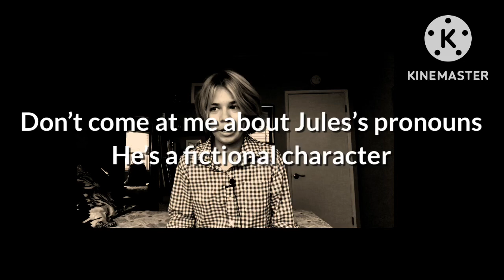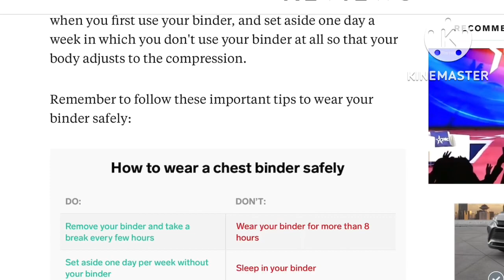Trans Girl Wears a Binder in TV Show (Euphoria)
Now you can decide whether or not you’re willing to sit and listen to ten minutes of me analyzing the reasoning behind a character in a TV show wearing a binder and why I think that’s harmful.